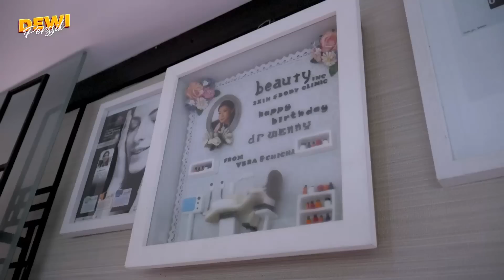DEWI PERSSIK SUNTIK DI PERUT?...INI DIA RAHASIA BIAR TETAP LANGSING WALAU MAKAN BANYAK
Setelah video kemarin aku mengajak kalian syuting pagi pagi ambyar, kali ini aku mengajak kalian ikut aku ke klinik untuk suntik. saksikan sampai habis keseruan vlog aku kali ini

Pesan Tiket Konser Dewi Perssik Dangdut Mania 2023 Singapore